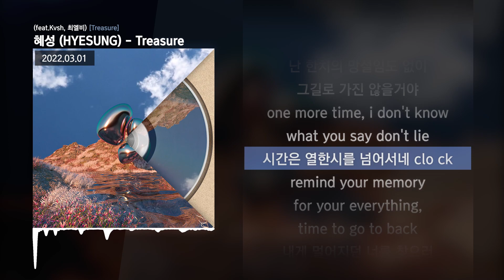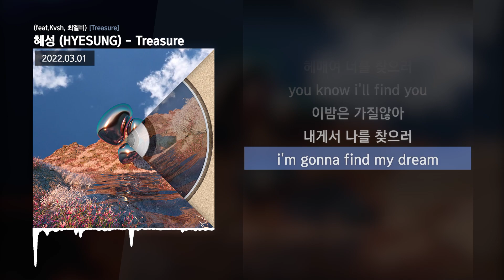혜성 (HYESUNG) - Treasure (feat.Kvsh, 최엘비) [Treasure]ㅣLyrics/가사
✅ 타임스탬프
00:00 타임라인 : Kvsh
01:30 타임라인 : 최엘비
02:24 타임라인 : Kvsh

✅ 정보
익숙한것들을 소중하게

[Treasure]

Lyrics by Kvsh, 최엘비
Composed by HYESUNG, Kvsh
Arranged by HYESUNG

Guitar by 최준상
Drum by HYESUNG
Bass by HYESUNG
Synth by HYESUNG
Piano by HYESUNG

Artwork designed by Chanhyung Chun (Studio Wet)